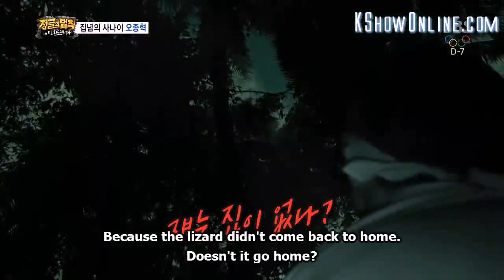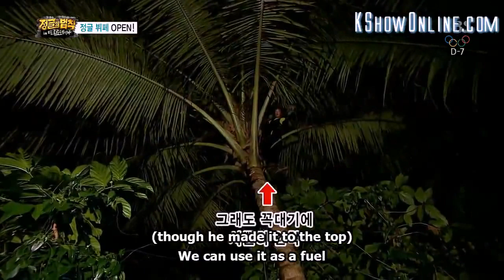Ep 96 Lаш of the Junglе_3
Lаш of the Junglе) is a South Korean reality-documentary show that airs on SBS. Each episode features celebrities sent to survive in remote locations around the world. The show was first aired on October 21, 2011.